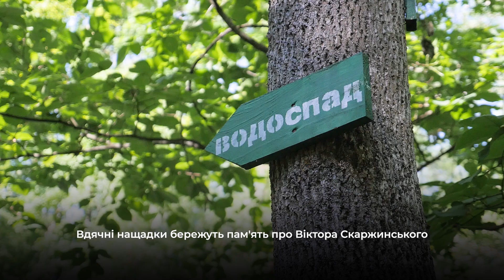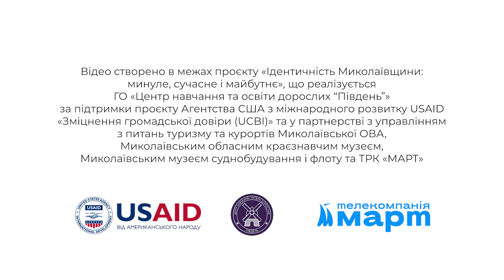🌳 Неймовірний ТРИКРАТСЬКИЙ ЛІС посеред сакрального степу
Трикратський ліс був насаджений патріархом степового лісорозведення графом В. Скаржинським у першій половині XIX ст. поблизу маєтку графа в околицях с. Трикрати. На початку урочище був парком з численними стежками і містками через рукави річки, за що ця частина була названа Лабіринтом. Про історію зеленої оази серед сакрального степу в новому випуску «Ідентичності Миколаївщини».